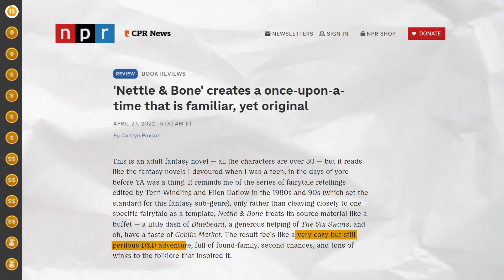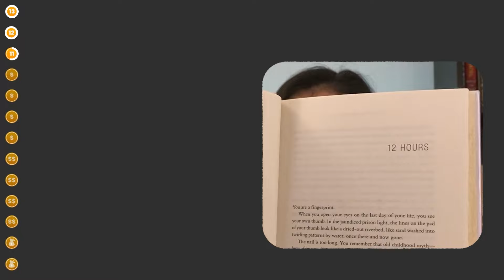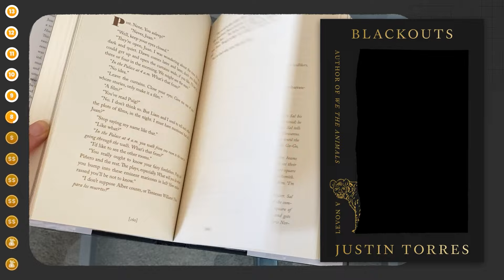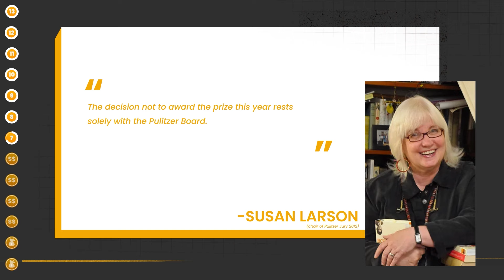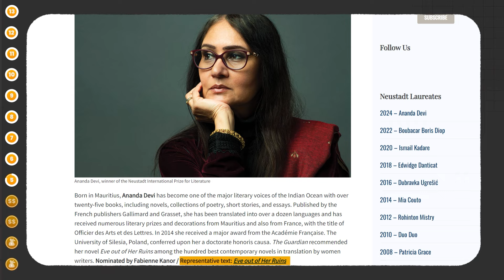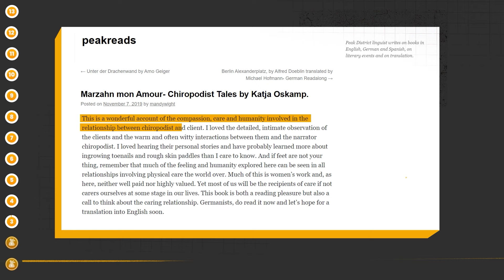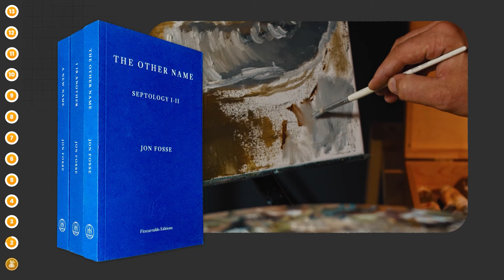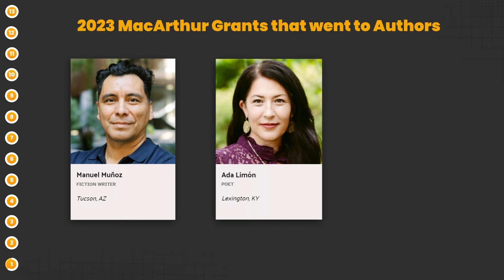The Biggest Book Awards of 2023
Some award-winning books of 2023.

📚 Nettle and Bone - Tara Kingfisher

📚 Babel - R.F. Kuang

📚 Notes on an Execution - Danya Kukafka

📚 The Swimmers - Julie Otsuka

📚 Cuddy - Benjamin Myers

📚  Blackouts - Justin Torres

📚 Trust - Hernan Diaz

📚 Demon Copperhead - Barbara Kingsolver

📚 Eve Out of Her Ruins - Ananda Devi

📚 Prophet Song - Paul Lynch

📚 Marzahn, Mon Amour - Katja Oskamp trans. Jo Heinrich

📚 Jon Fosse

📚 The Hurting Kind - Ada Limón

📚 The Consequences - Manuel Muñoz

📚 South to America - Imani Perry

CHAPTERS
00:00 Intro
00:51 Hugo Award
01:35 Nebula Award
01:57 Edgar Award
02:34 Carnegie Medal
03:21 The Goldsmiths Prize
04:04 National Book Award
04:52 Pulitzer Prize
06:17 Womens Prize
07:05 Neustadt Prize
07:58 Booker Prize
09:04 Dublin Literary Award
09:49 Nobel Prize
11:10 MacArthur Grant
12:46 More Book Prizes!

Stock Footage from Envato, Pexels